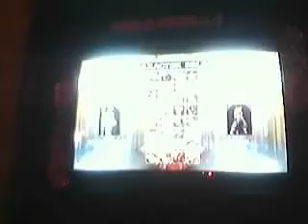Soul Calibur 4: Leonberger (Amy) vs. This Burger (Kilik)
Game night 10/2/09.